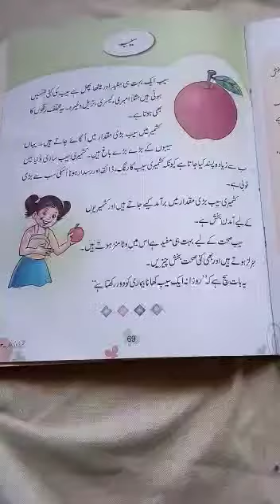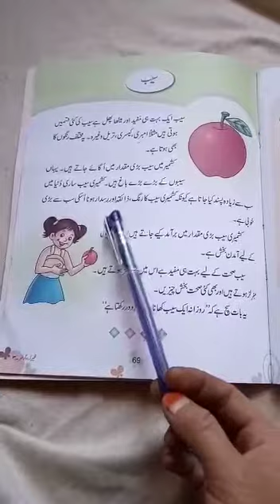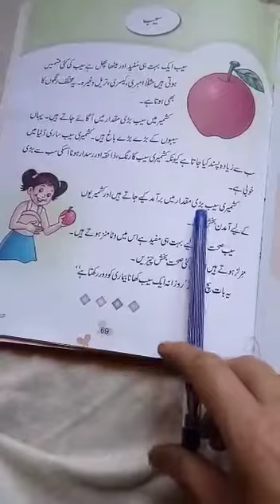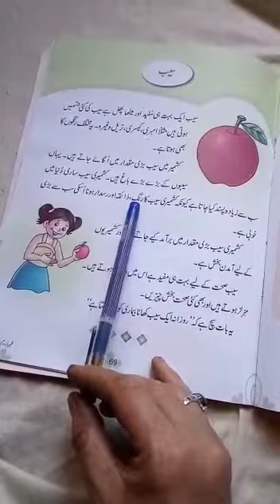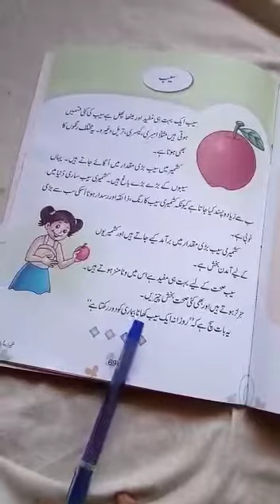Class 3rd Urdu Essay on Apple